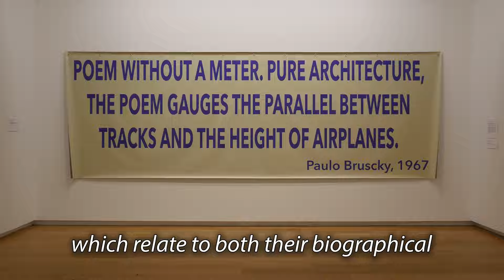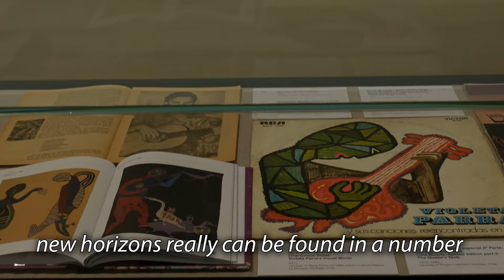Space to Dream: Beatriz Bustos Oyanedel and Dr Zara Stanhope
Co-curators of 'Space to Dream: Recent Art from South America', Beatriz Bustos Oyanedel and Dr Zara Stanhope introduce the exhibition.

This introduction seeks to further expand on the concepts presented in Space to Dream and demonstrate how the artistic production of the 60s, 70s and 80s, in a combination of memory, resistance and introspection, has paved the way for the younger generations to convey dreams, new possibilities and horizons.

'Space to Dream' is on at Auckland Art Gallery until 18 September 2016.

Level 1
General Admission $15, Concession $10, Gallery Members and Kids 12 & under FREE